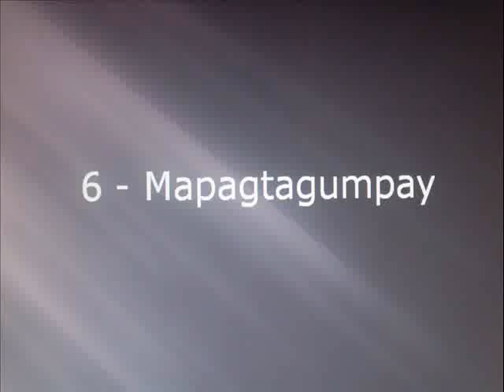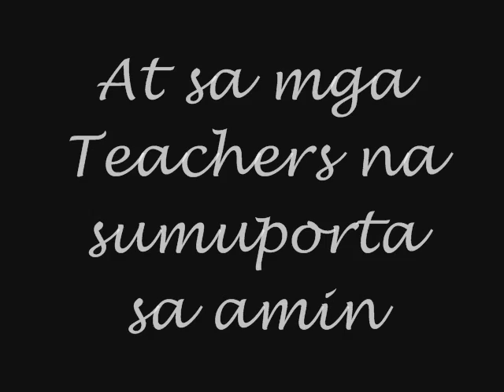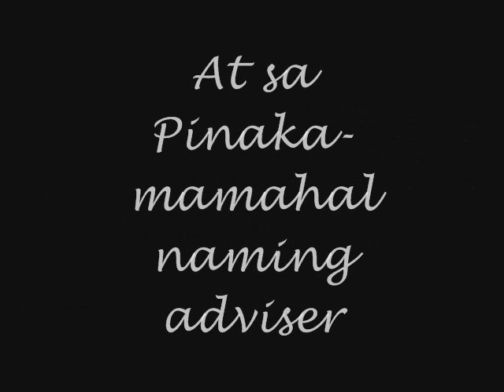6 - Mapagtagumpay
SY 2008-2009